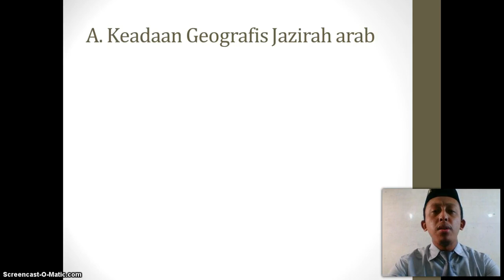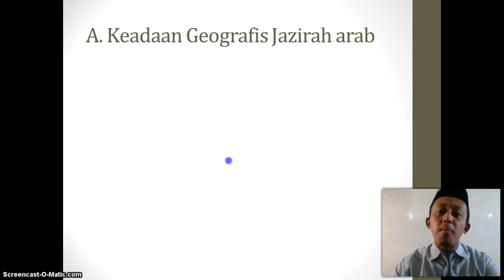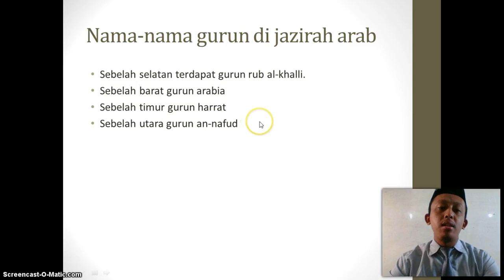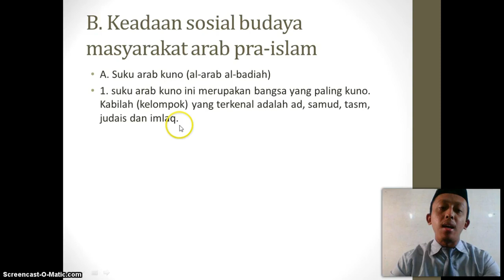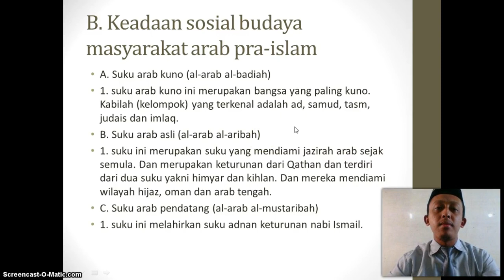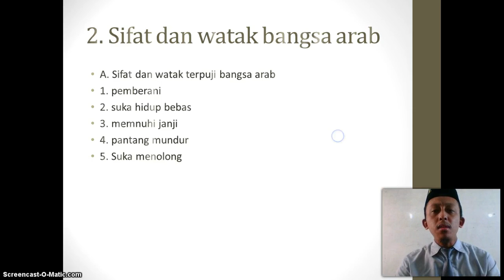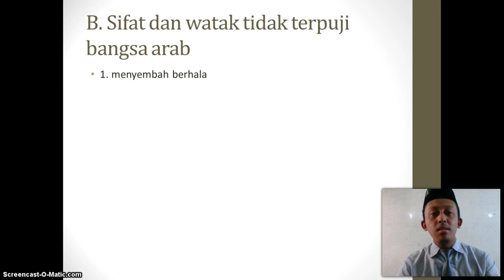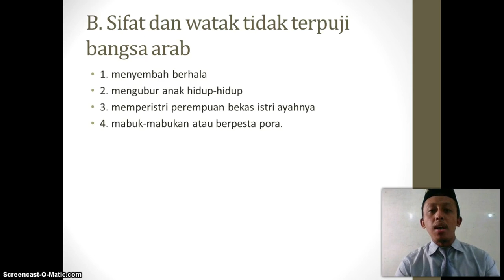BelajarbersamaSUKMA: Kelas 3 MI Islamiyah | SKI | Sosial Budaya Masyarakat Arab Pra-Islam